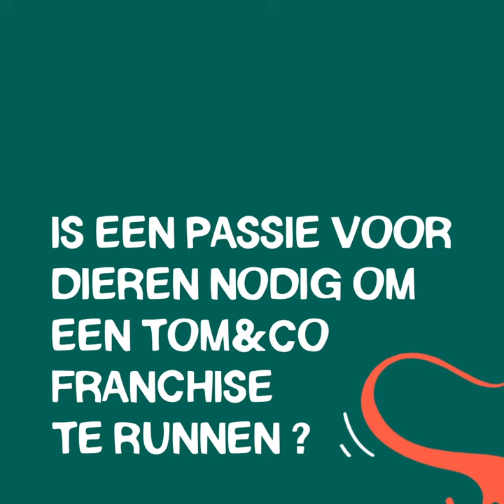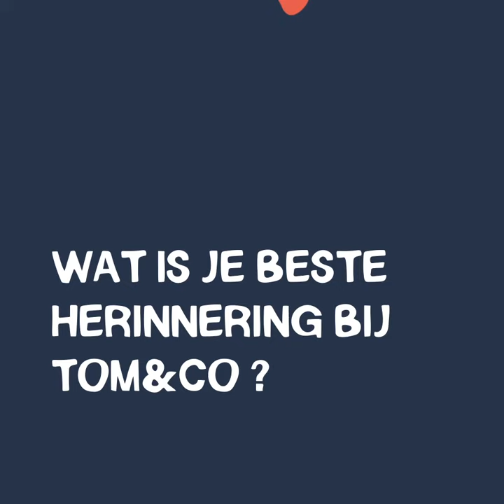Tom&Co, interview van Johan Wellens, franchisenemer van Tom&Co Kontich, Knokke en Berchem